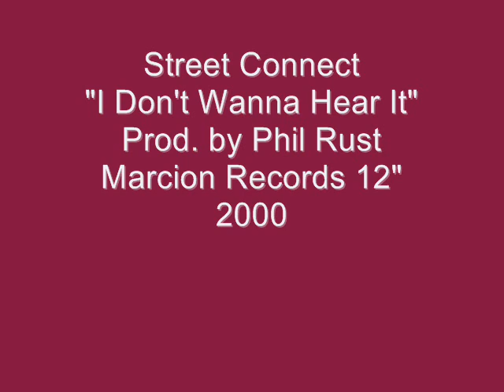Street Connect - I Don't Wanna Hear It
Produced by Phil Rust
Marcion Records 12"
2000